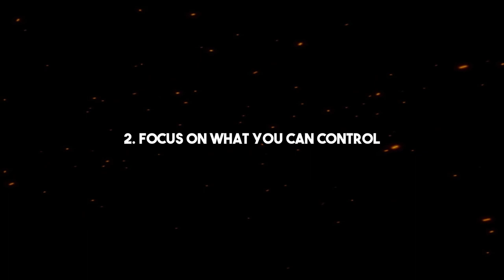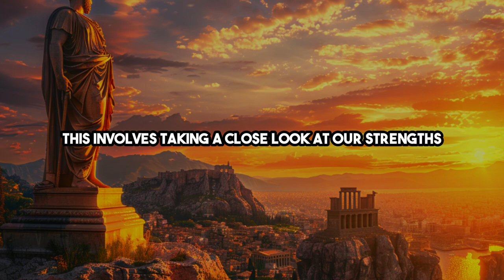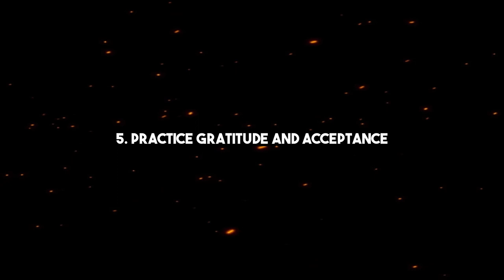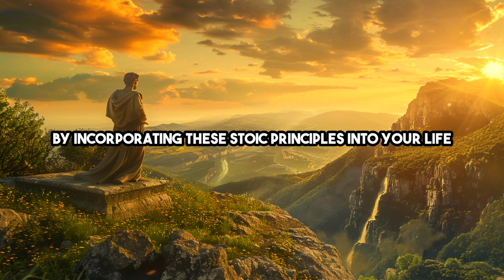How to Reinvent Yourself | 5 Stoic Principles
Learn how to reinvent yourself using the five powerful Stoic principles explained in this video.

📖 Book recommendations*:
How To Be A Stoic
Lives of the Stoics

💡 Key moments:
0:00 Introduction
0:18 1. Embrace impermanence
1:02 2. Focus on what you can control
2:00 3. Cultivate self-awareness
2:53 4. Embrace adversity as opportunity
3:42 5. Practice gratitude and acceptance
4:45 Conclusion